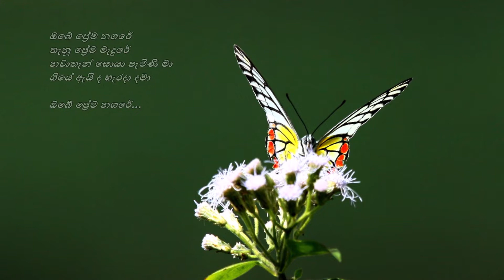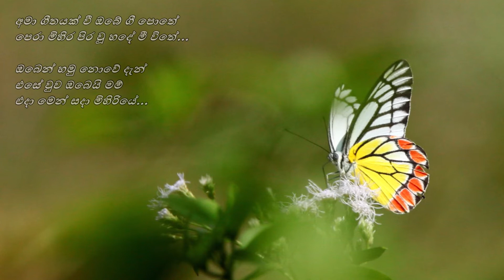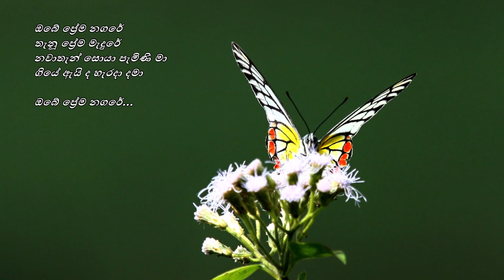Obe Prema Nagare - ඔබේ ප්‍රේම නගරේ Milton Perera/Premakeerthi/Mohomed Sali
ඔබේ ප්‍රේම නගරේ
තැනූ ප්‍රේම මැදුරේ
නවාතැන් සොයා පැමිණි මා
ගියේ ඇයි ද හැරදා දමා...

අමා ගීතයක් වී ඔබේ ගී පොතේ
පෙරා මිහිර පිර වූ හදේ මී විතේ
ඔබෙන් හමු නොවේ දැන්
එසේ වුව ඔබෙයි මම්
එදා මෙන් සදා මිහිරියේ...

සඳේ සීත කැල්මයි ඉරේ රාෂ්ඨයයි
සමානයි ද නැහැ නේද රසවන්තියේ
සිතා කල්පනාවෙන්
සිනාවෙන් දයාවෙන්
රැඳේවා මගේ හදවතේ...

පද රචනය: ප්‍රේමකීර්ති ද අල්විස්
සංගීතය: මොහොමඩ් සාලි
ගායනය: මිල්ටන් පෙරේරා